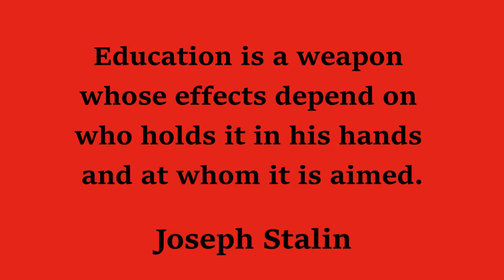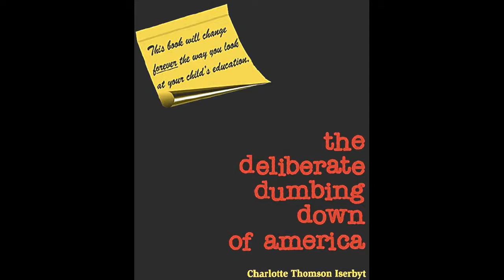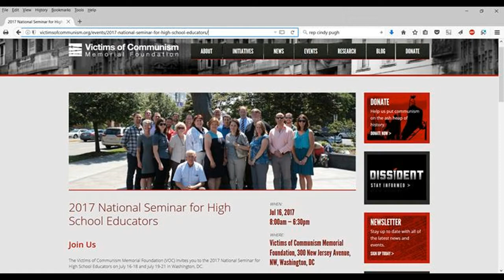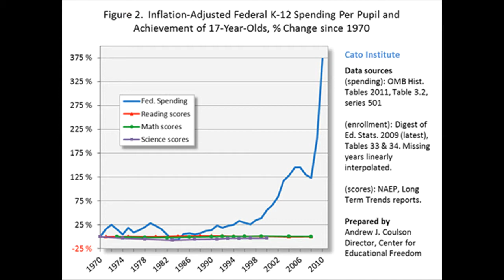PRODUCING OTTO WARMBIERS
- An Indictment of the American Educational System
by the Anticommunism Action Team [ACAT]
October 2017
The fingerprints of the Left are all over Otto Warmbier’s educational career, from how he went about preparing his high school graduation speech to what he studied in college.  This video traces the insidious influence that left-wing philosophy (communism) has had on America’s public schools and universities and shows how young Otto’s death as a result of his captivity in North Korea need never have happened.